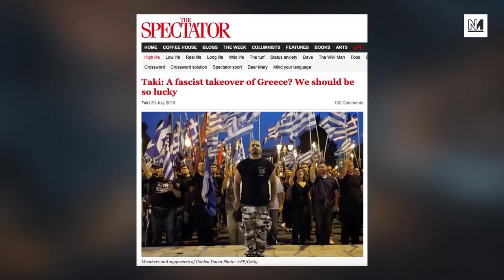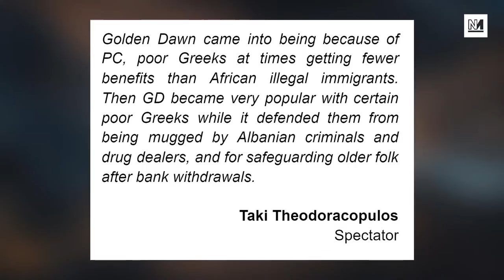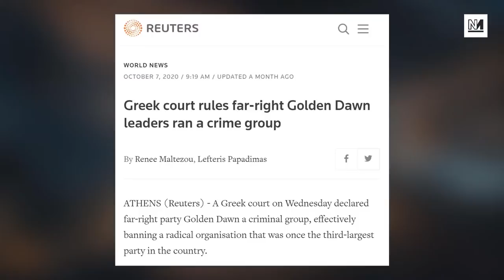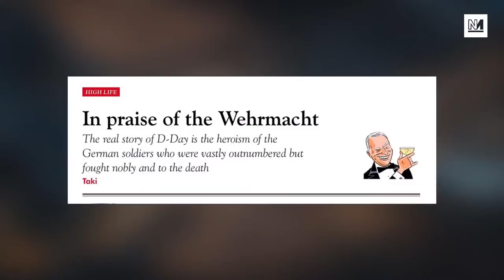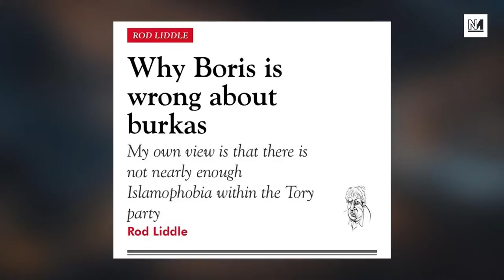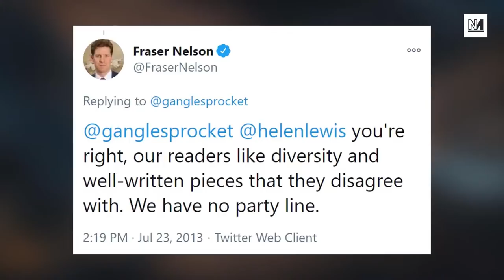Owen Jones HUMILIATES Fraser Nelson For Publishing Racism